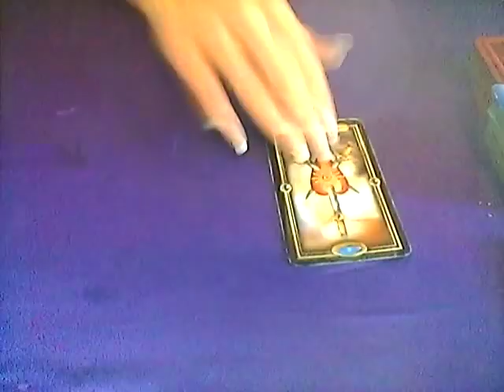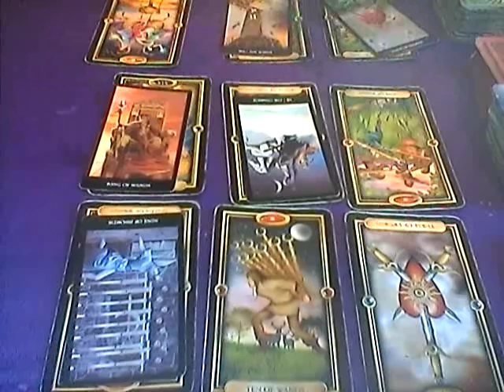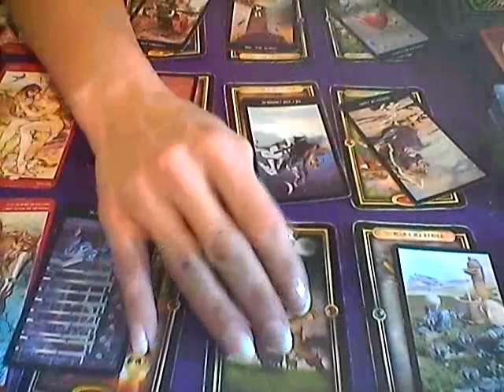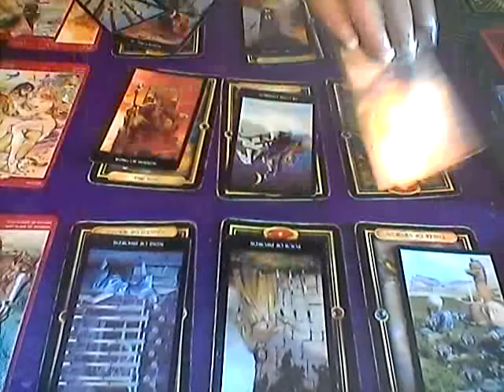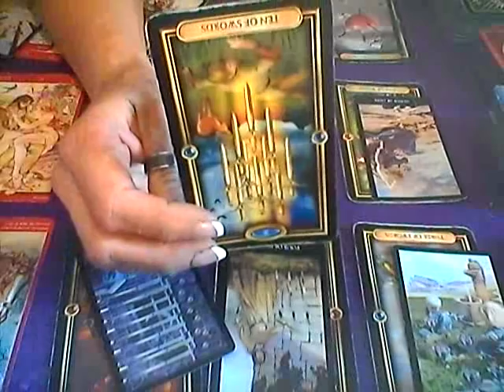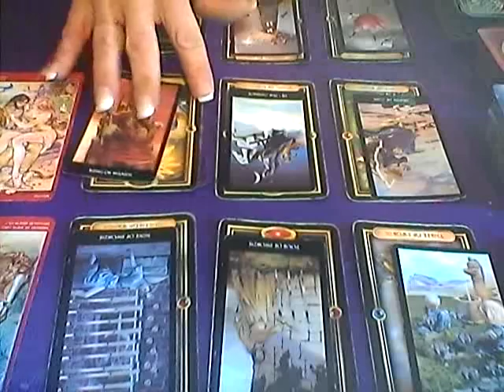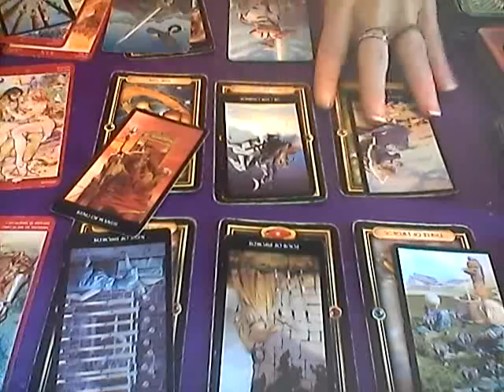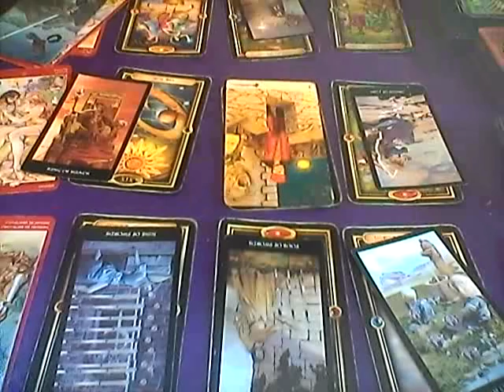AQUARIUS *CROSS WATCHERS* WHAT ARE THEY UP TO??